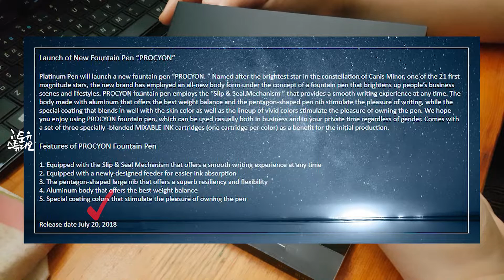[제품제공] 도자기가 만년필이 된다면 이런 느낌..¿ 프레피 진화 버전 프로시언 만년필 첫인상 리뷰/시필 Platinum Procyon Fountainpen Review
이 영상은 신한커머스를 통해 제품을 제공받았으나 그 어떤 원고료도 받지 않았으며, 100% 주관적 리뷰임을 알려드립니다.